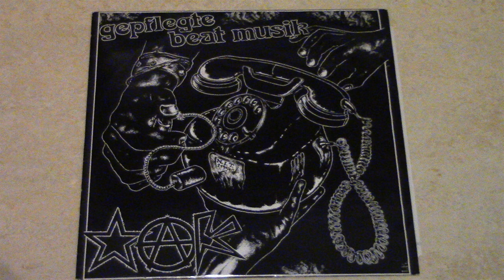AAK - Gepflegte Beatmusik [Full Album]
Tracklist:

AAK-Lied 0:00
BRD 0:48
Fein Und Schick 2:57
Häuserkampf 4:35
Anna & Artur 6:31
Tradition 8:46
Scheissdreck 10:23
Kein Vergeben 15:19
Betroffenheit 17:45
Leguan 19:41
Yuppies Raus 21:00
Nazigegner (Igitt) 23:24
Deine Meinung 25:05
3 Klaviere 26:44
Pseudozecken 28:14
Deutsche Polizei 30:18
Prima Freunde 33:41
Spiesser 35:30
TV Sucks 38:05
Hoffnung 39:17
Alle Alle 41:30